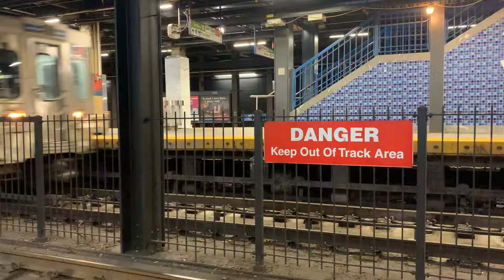Septa el at 30th street station was the coolest ever 😊🚉💥☑️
Septa el at 30th street station is my favorite train i ever ride ☺️🚇✳️💯%